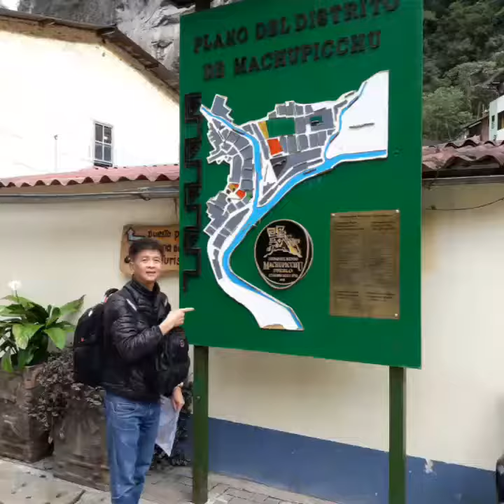MACHUPICHU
5-15 jun 2017